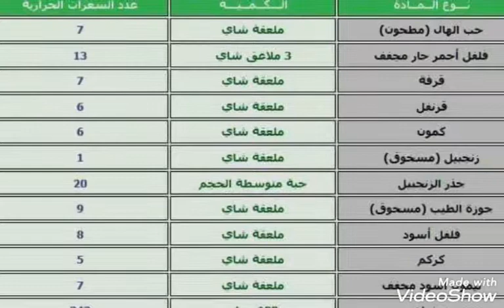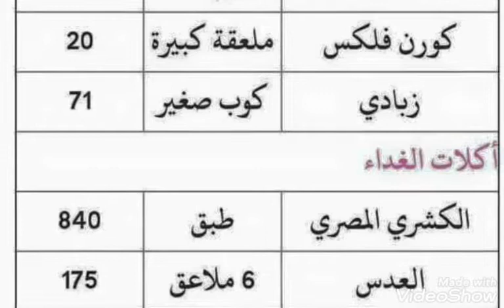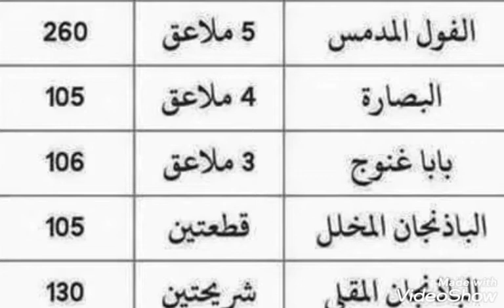السعرات الحرارية لجميع الاطعمة